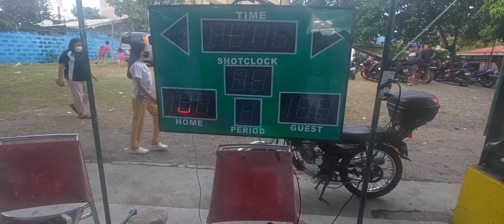UNDERDOGS VS TCR PHYSICALAN LABAN TCR AYAW PAIWAN PALITAN NG LAMANG NG SCORE